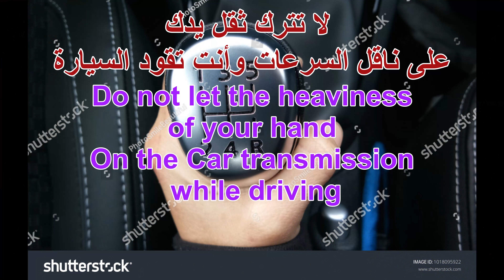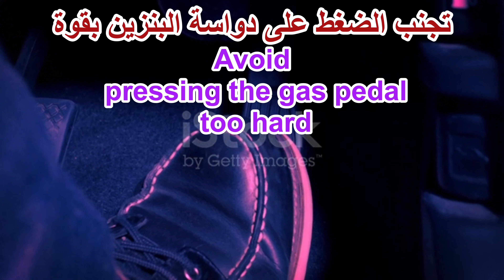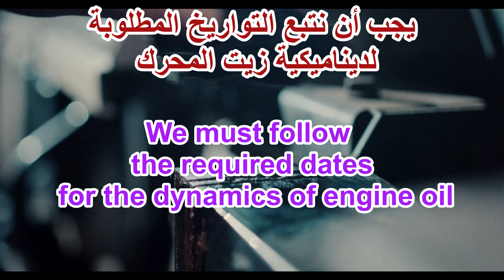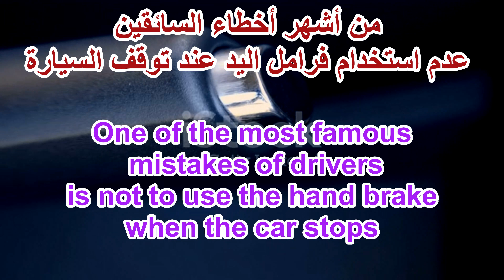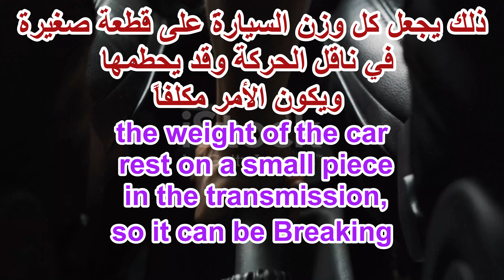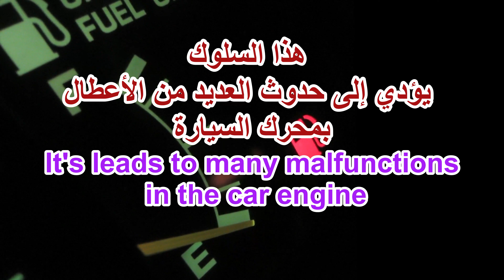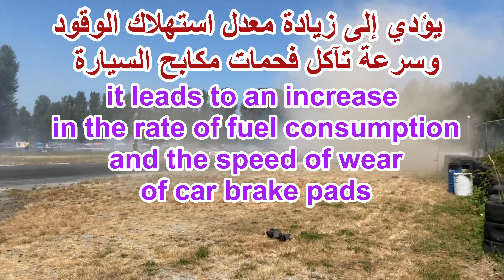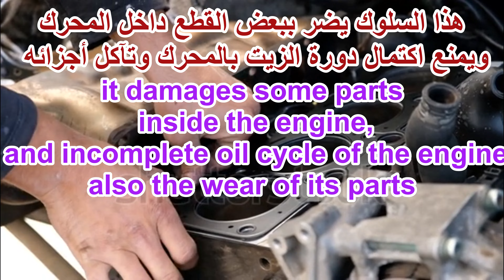الأخطاء الشائعة تدمر السيارة احذر منها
الأخطاء الشائعة تدمر السيارة احذر منها. لتحافظ على محرك سيارتك قويا. اتبع هذه النصائح لتحمي نفسك وسيارتك وتتجنب المخاطر على الطريق وحوادث السير